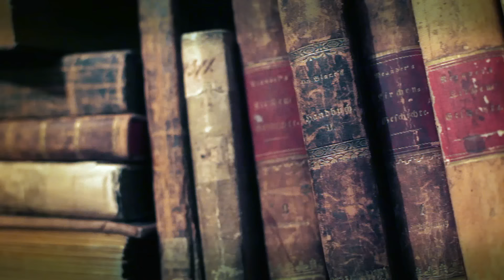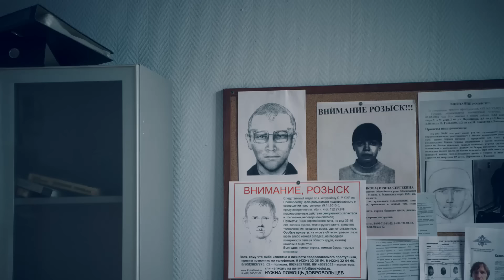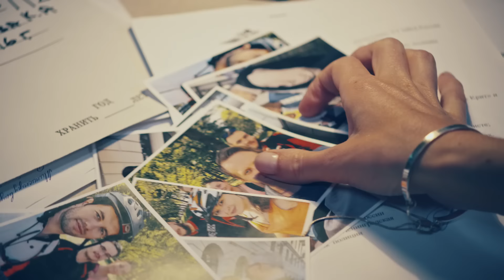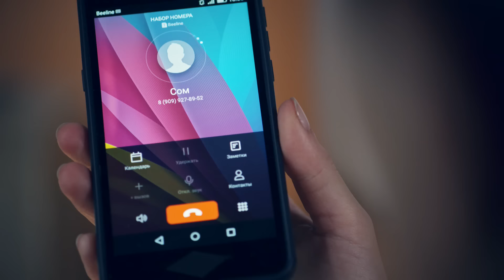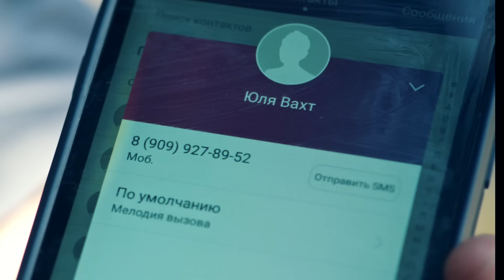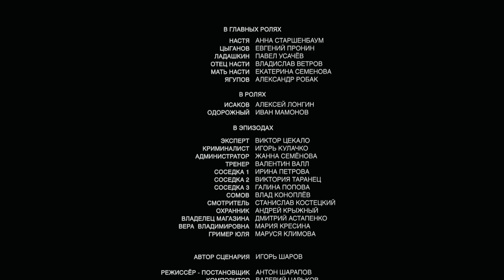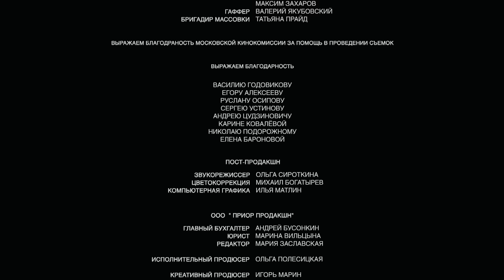Московские тайны. Опасный переплет - 1 серия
Страна: Россия
Режиссер: Антон Шарапов
Актеры:  Анна Старшенбаум, Евгений Пронин, Павел Усачев, Владислав Ветров, Екатерина Семёнова, Александр Робак, Алексей Лонгин, Иван Мамонов, Дмитрий Астапенко и другие.

В Российской Государственной Библиотеке — знаменитой «Ленинке» — страшный переполох: молодой парень подошел сдать книгу и вдруг упал замертво. Налицо все признаки отравления. Что это — теракт в непосредственной близости от Кремля? Разборки наркоторговцев? Личная месть? Версии отпадают одна за другой, а следователю Насте Вяземской не дают покоя маленькие странности… Что за несуразная одежда висит в шкафу покойного? Зачем он записал телефон какой-то вахтерши? И если в его квартире нет ни одной книги, что ему понадобилось в «Ленинке»? Времени на долгие раздумья нет: неизвестно, где и как убитого настигла отрава, и кого она подстерегает еще.